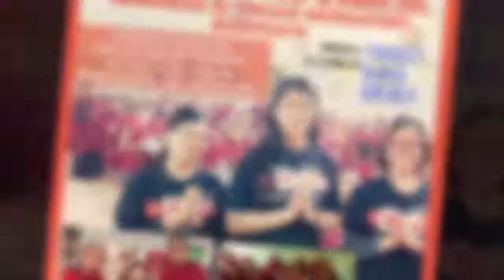Lihat Kehidupan 250 Samanera di Tergar Monastery, Bodhgaya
Dana Kebutuhan Hidup & Jubah 250 Samanera di Tergar Monastery, Bodhgaya

Sangha adalah penerima dana terbaik 🙏. Oleh karena itu manfaatkanlah kesempatan yang ada untuk melakukan dana kepada Sangha.

Atau Silahkan transfer ke:
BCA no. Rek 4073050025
A/n Yay Dana Everyday
Kasih kode 58 (cth: Rp 500.058,-)

Bisa berdana jubah & menunjang kebutuhan hidup 250 anggota Sangha sangat bagus sekali. DEV, mari berdana🙏. Dana yang dibutuhkan Rp 70 juta. Dibuka 3-12 Feb 2019.

Detil dana:
- Membiayai kebutuhan hidup 250 samanera/lama.
- Dana jubah.
- Beli ranjang untuk dipakai retreat meditasi para lama (Sangha).
- Beli lemari pakaian tempat jubah, dll para samanera/lama.
- Dana akan disalurkan langsung ke Tergar Monastery di Bodhgaya oleh Sis Juny Leong dan para DEV yang akan ke Bodhgaya di Februari 2019.
- Alamat Tergar Monastery:
Belsar, Bodhgaya, Bihar 824231, India

Ayo bersama kita berdana di ladang subur ini. Ajak keluarga dan semua teman ikutan berdana di ladang sangat subur ini🙏🏻🙏🏻🙏🏻.

Cara berdana online:
1. Klik tautan di bawah ini:
2. Klik Donasi Sekarang.
3. Donasi bisa melalui kartu kredit, wallet dan transfer ATM Bank Permata dan Transfer BCA.

Jika dana atas nama almarhum/almarhumah/nama lain maka HARUS tulis nama orang tersebut di keterangan transfer. Jika tidak ditulis maka nama yang tertera di list donatur adalah nama pemilik rekening.

Setelah berdana pls WA ke Call Center DEV 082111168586 atau Klik di sini:
*Tulis: Nama. Transfer dari rek nama siapa. Email. Bukti transfer.*
Yayasan Dana Everyday
-Akta No.93 tgl 18 Juli 2017 Notaris Diah Eka Paksi, SE, SH, M.Kn
-KEMENHUMKAM SKHAM No AHU-0011379.AH.01.04 tahun 2017
-DINSOS No. 466.4/52.PEMSOS
Mau dikirimin info dana di ladang subur langsung ke hp Anda? Silahkan WA ke 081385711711 tulis: Nama, mau jadi DEV.